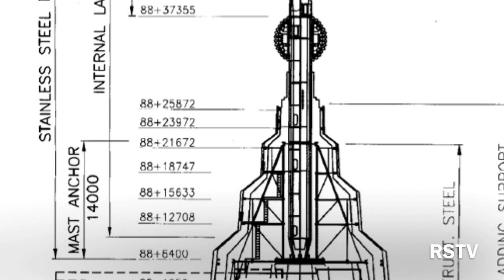Sejarah Pembinaan KLCC @ Menara Berkembar Petronas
Fakta dan sejarah pembinaan Menara Berkembar
Petronas @ KLCC,Malaysia.

Facebook Robi Sinclair (Host) : Robi Sinclair
You Tube Channel: Robi Sinclair TV